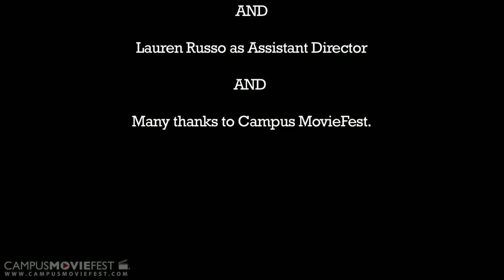La Ballade des Corbeaux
It is a surrealist Black and White movie about love lost.

Created by Jonathan Steinklein's Crew at The College of New Jersey in 2013 as part of Campus MovieFest, the world's largest student film festival.

La Ballade des Corbeaux Cast & Crew :
Jonathan Steinklein - Captain, Director, Actor
with
Lauren Russo - Assistant Director, Actor
Lea Chin - Actor
Sean Cunneen - Actor

More info - CMF Campus MovieFest movie short film festival fest five minutes '5 minutes' 'short film' 'one week' university college coed student 'film festival' 'world's largest' The College of New Jersey 2013 '7 days' seven